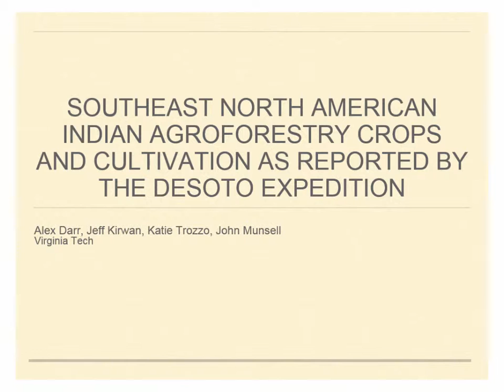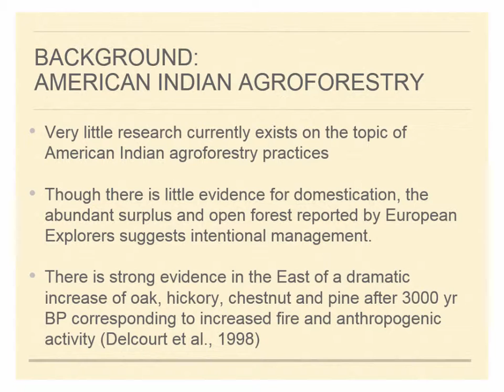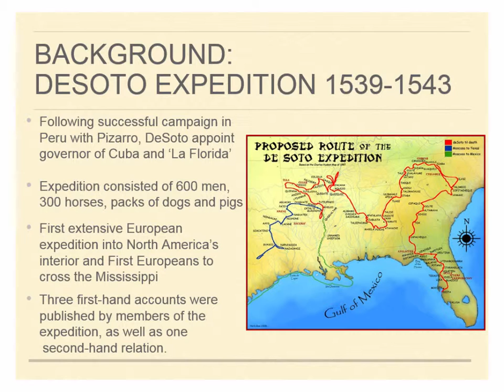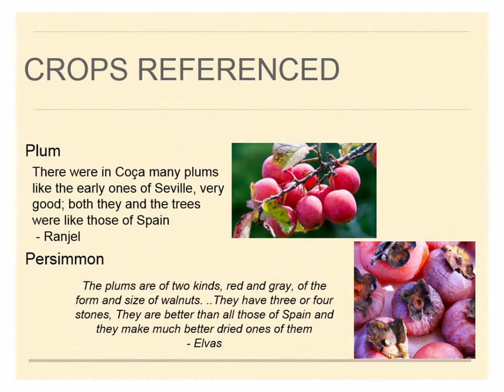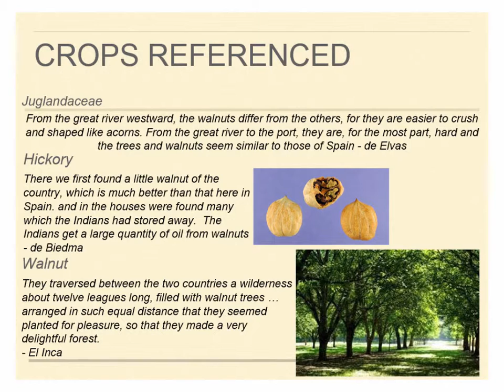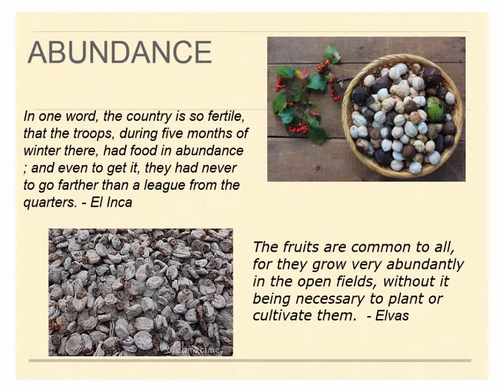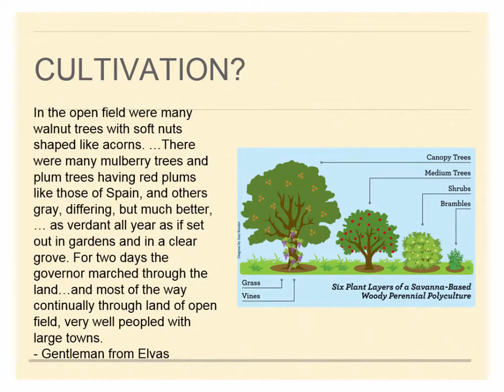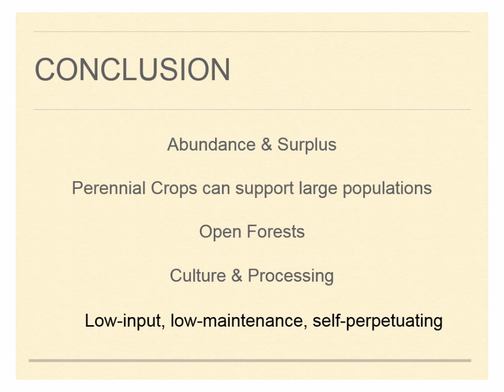2015 Agroforestry Conference